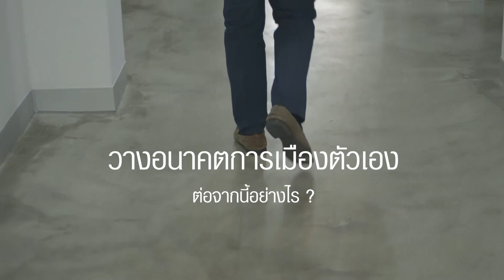ฟังชัดๆ จากปาก ไอติม รับเคยคุยกับพรรคก้าวไกลจริง เป็นไม่กี่พรรคที่กล้าพูดเรื่องที่พรรคอื่นไม่กล้า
เปิดใจ ไอติม ยอมรับเคยคุยพรรคก้าวไกล
ตรงกันหลายอย่าง
แถมยังเป็นพรรคเดียวที่ "กล้าพูด" เรื่องที่พรรคอื่น "ไม่กล้า"